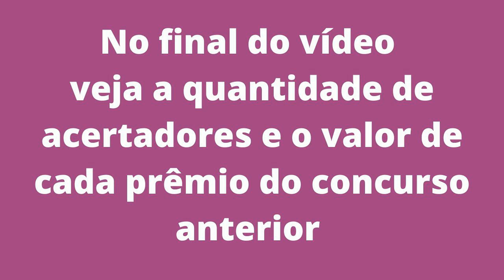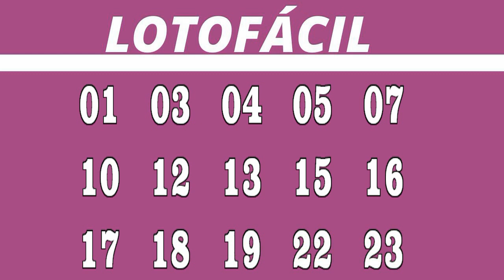Lotofácil 1977 Resultado Realizado em 08.06.2020 Segunda-Feira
COMO JOGAR:
A Lotofácil, como o próprio nome diz, fácil de apostar e principalmente de ganhar. Você marca entre 15 a 18 números, dentre os 25 disponíveis no volante, e fatura o prêmio se acertar 11, 12, 13, 14 ou 15 nÃºmeros. Pode ainda deixar que o sistema escolha os números para você por meio da Surpresinha, ou concorrer com a mesma aposta por 3, 6, 9 ou 12 concursos consecutivos através da Teimosinha.

SORTEIOS:
Os sorteios são realizados às segundas, quartas e sextas-feiras, sempre às 20h.

Após a apuração dos ganhadores dos prêmios com valores fixos, o valor restante do total destinado á  premiação serÃ¡ distribuíndo para as demais faixas de prêmios nos seguintes percentuais:
- 65% entre os acertadores de 15 números;
- 20% entre os acertadores de 14 números entre os 15 sorteados.
- 15% ficam acumulados para a primeira faixa (15 acertos) do concurso especial realizado em setembro de cada ano.

Você pode receber seu prêmio em qualquer casa lotérica credenciada ou nas agências da Caixa.
Caso o prêmio líquido seja superior a R$ 1.332,78 (bruto de R$ 1.903,98) o pagamento pode ser realizado somente nas agências da Caixa.
Valores iguais ou acima de R$ 10.000,00 são pagos após 2 dias de sua apresentação na agência da Caixa.